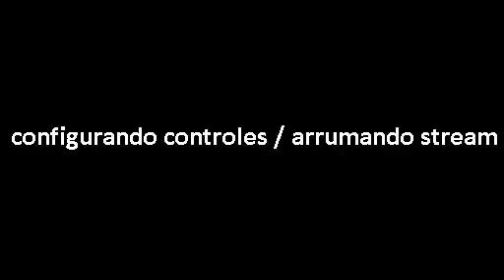Blind Run - Street Fighter X Mega Man - 1 / 2